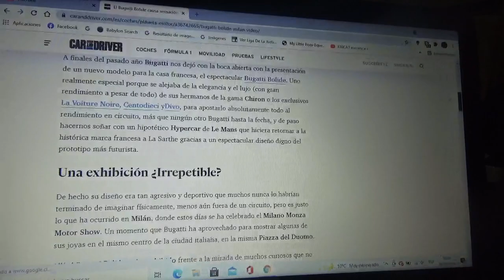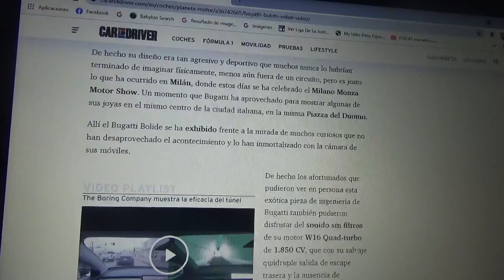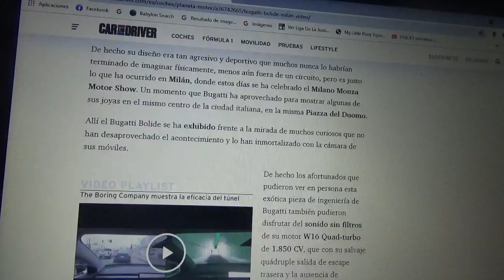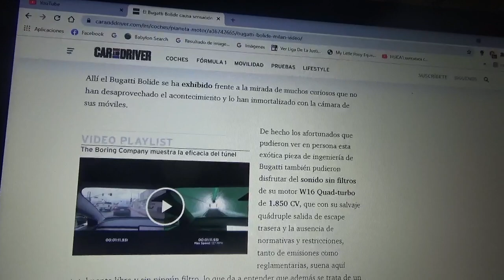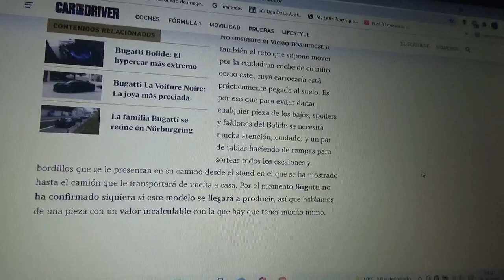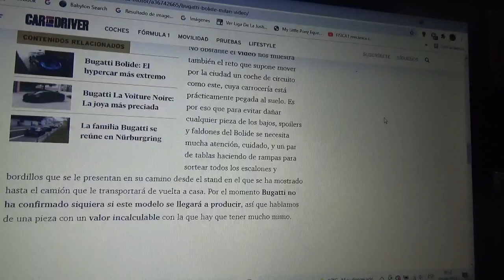El Bugatti Bolide fue sensación por las calles de Milán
La exclusiva máquina hypercar de circuitos de la marca automotriz franco-italiana se dejó oír a lo alto de su motor por la Piazza del Duomo en la ciudad italiana Milán